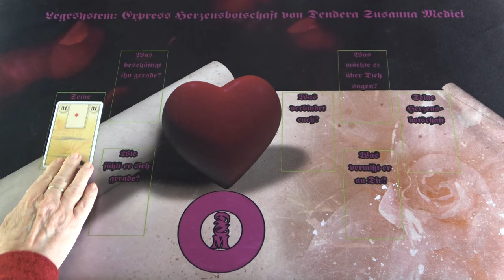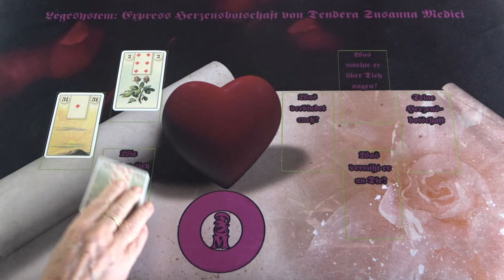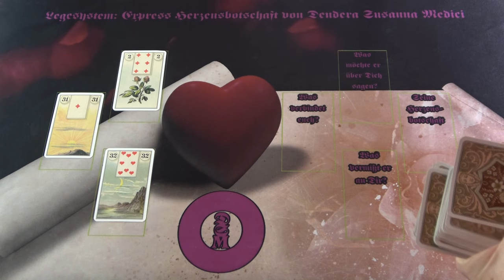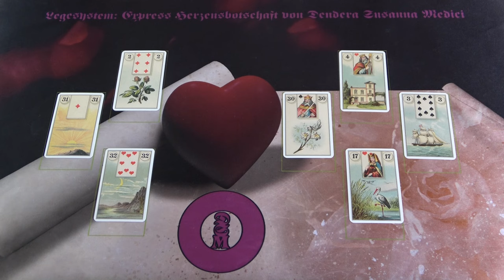Az ő szívüzenete❣ Mit szeretne közölni veled és mit nem?